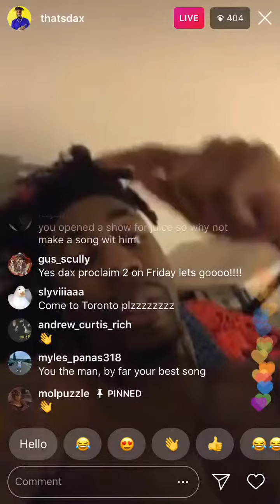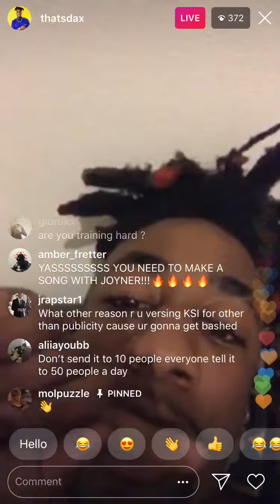Dax talks about “Self Proclaimed 2”. He says he will do one every year. (IG live)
This is from his Instagram live stream